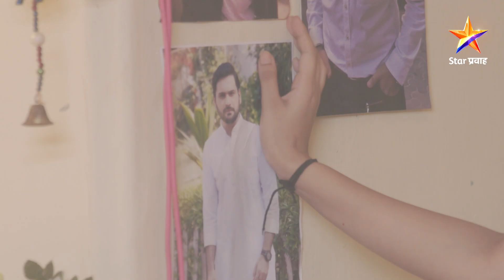Saang Too Ahess Ka | सांग तू आहेस का? | Full Episode 199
Saang Too Ahess Ka | सांग तू आहेस का? | Episode 199